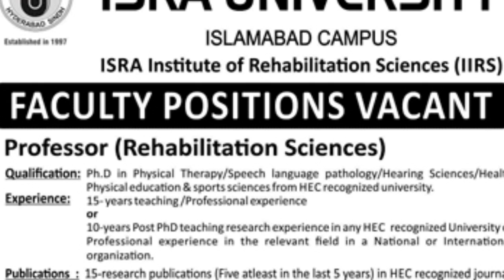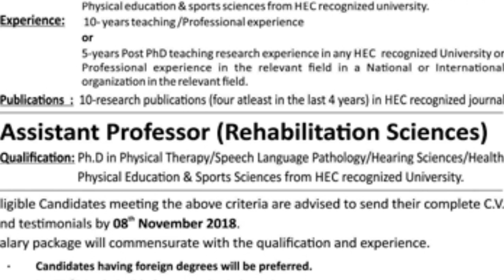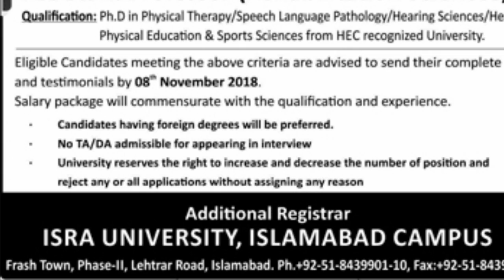ISRA University jobs 2018-Latest jobs in University 2018-jobs 2018 in Pakistan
Isra University. The university is owned by Isra Islamic Foundation, a non-profit organization, certified by Pakistan Centre for Philanthropy (PCP). ... In its short history of eighteen years, the University has grown from 30 students in the Fall Semester 1997 to more than 3500 students, at the present time.
TOPIC COVERED..
jobs in UNIVERSITY
jobs 2018
jobs in Pakistan
ISRA university campus Islamabad
Latest jobs 2018
professor jobs
asscioate professor jobs
assistant professor jobs
teachers 2018
teachers jobs
professor jobs 2018
govt professor jobs 2018